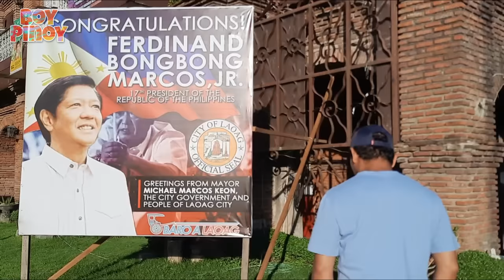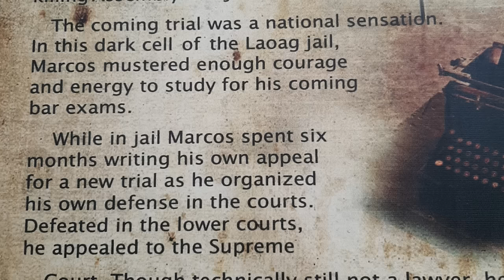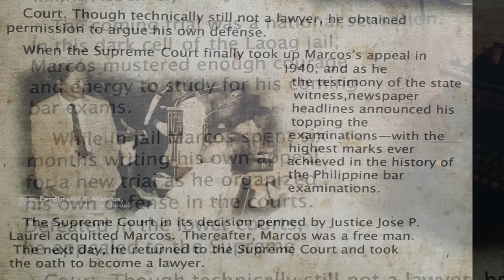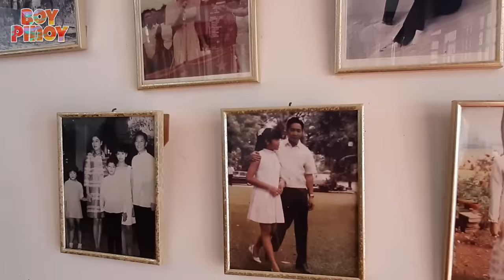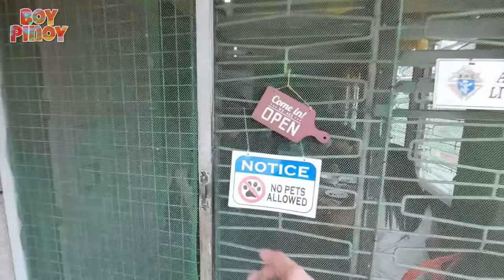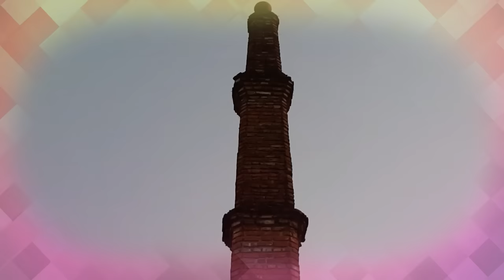Return of the Marcoses | Part 2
Carcel Publica (Public Jail) which is located north of the Laoag City Hall and southwest of the Provincial Capitol, houses the Regional Trial Courts. This is now known as the Marcos Hall of Justice. It is where the young Ferdinand Marcos Sr. defended himself in the trial of Nalundasan murder. While in prison, he reviewed for the bar examinations which he eventually topped. With himself as his own lawyer, he was acquitted by the Supreme Court.

Many years after the exile, Ferdinand Bongbong Marcos Jr. and his sister Imee Marcos served as Governors in their home province of Ilocos Norte. During Bongbong Marcos' term, he inaugurated the wind farm which generates electricity from the wind and does not release any carbon emissions.

Meanwhile, the new Marcos Stadium was part of the "Big 3" project under Imee’s term, along with Dap-ayan Food Park, and Provincial Capitol expansion. The stadium has 12,000 seating capacity.

Now President Bongbong Marcos’ favorite eatery in Laoag City is getting so much attention from the public. It’s turning out to be a tourist attraction for people who travel to Ilocos Norte.

ilocos norte
laoag city, ilocos norte
ilocos
laoag
laoag city
bongbong marcos
marcos
bbm
pbbm
marcos stadium
bangui wind farm
favorite carinderia ni bbm